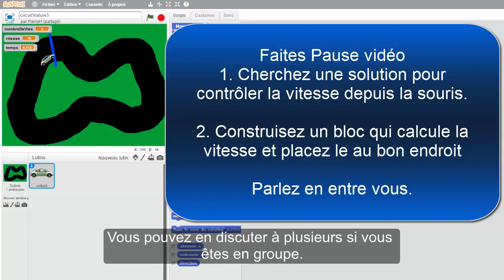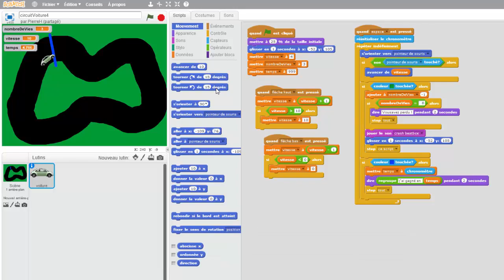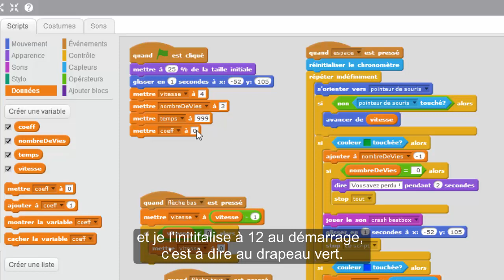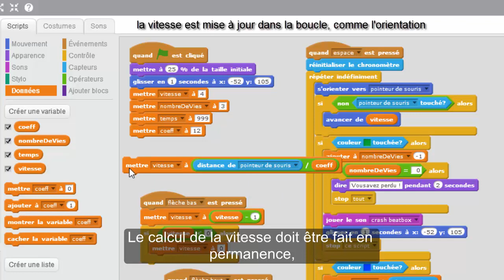Scratch : circuit voiture 4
Ergonomie : piloter avec la souris (vitesse et direction)